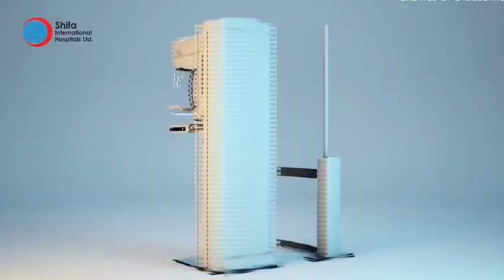Kanwal Naseer highlighting the Importance of Mammography